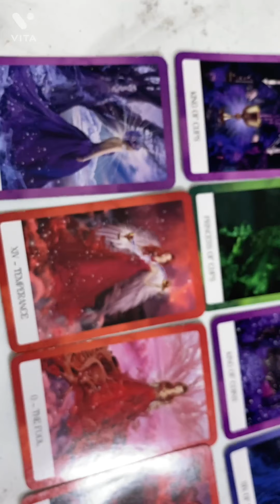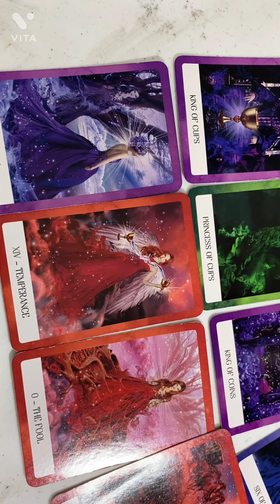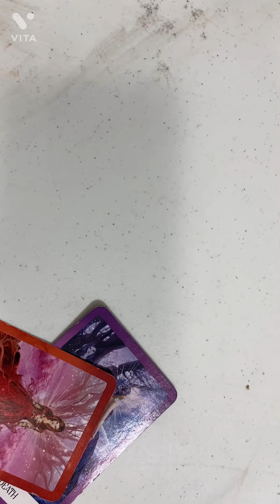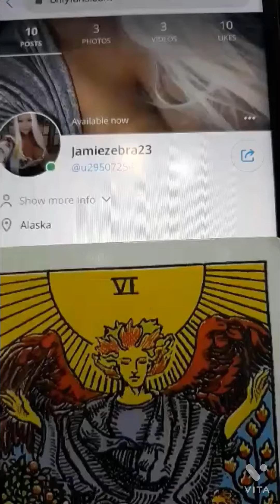TAROT CARD OF THE DAY APRIL 26th 2021 ( ALL SIGNS) JAMIEZEBRA23.com